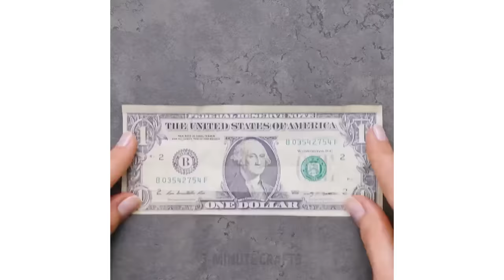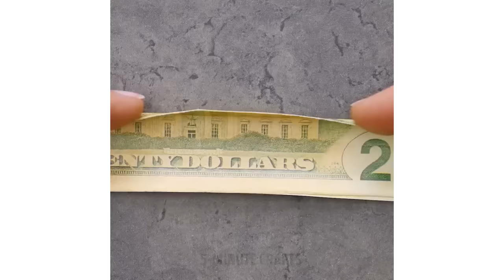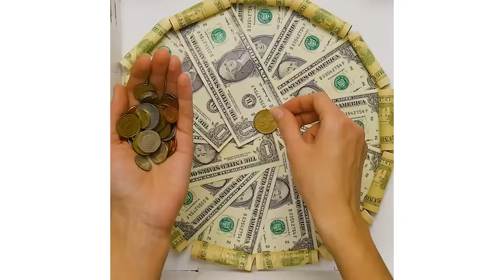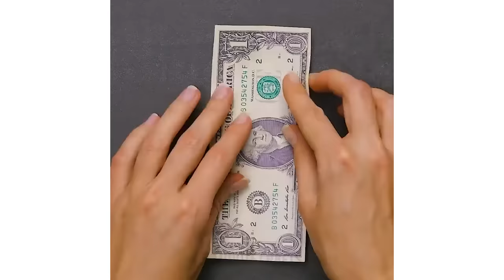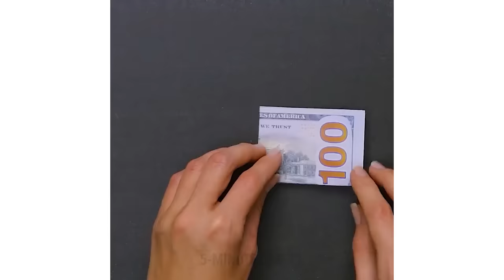17 DIY GIFTS EVERYONE WILL LOVE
Here are some DIY gifts everyone will love! Insanely creative ways to fols cash and make money an elegant and thoughtful present!

Also there are plenty of great ways to male gift boxes and present envelopes, you totally should give them a try! :)

TIMESTAMPS:

0:36 Creative ways to fold cash
8:42 Awesome smiley eggs